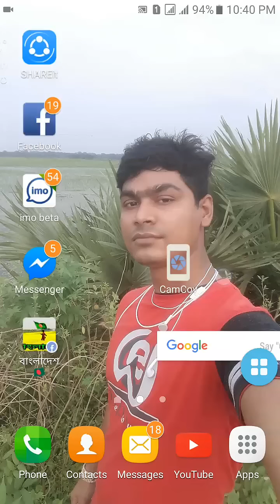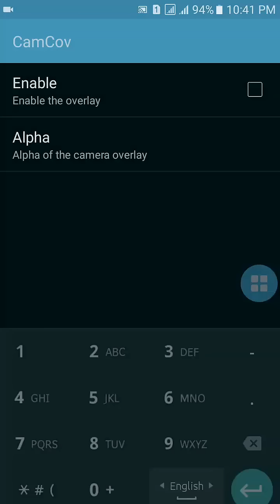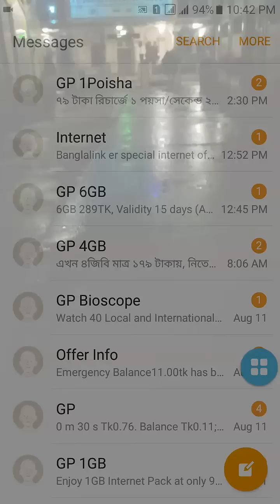Camera's new surprise | ক্যামেরার কাজ দেখলে অবাক হবেন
1.
সারাদিন মোবাইলের ডাটা চালু রাখলেও এক MB ও কাটবে না/how to saveig your mobile data for Android mobile

2.

3.

4.

5.

6...

7...

8.
আপনার মোবাইল আর কেউ হ্যাক করতে পারবে না how to perfect your privacy on mobile device

10..

11...

12...

13...

14..

16..

17..

18..

19..

20..
perfect money account bangla টিউটোরিয়াল

21..

22..

24..

25..

26..

27..

28..

Tags,

ক্যামেরার কাজ দেখলে অবাক হবেন
android photography tips and tricks
camera tricks and effects
smartphone camera tricks
smartphone photography tips and tricks
smartphone photography hacks
mobile photography tips and techniques
smartphone photography apps
how to improve camera quality of android phone